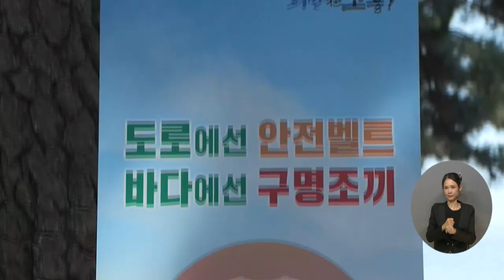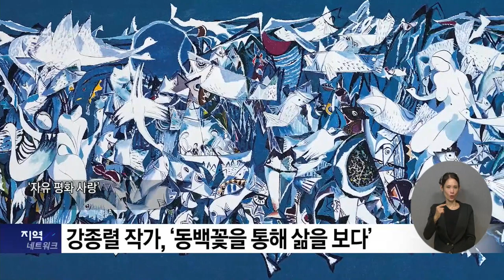복지TV 지역네트워크 _ 전체영상 / 2023.08.17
1_지역주요) 순천시, 하절기 혈액확보를 위한 '사랑의헌혈' 실시

2_지역주요) 전남도, 쾌적하고 안전한 해수욕장 조성 온힘

3_지역주요) 강종렬 작가, ‘동백꽃을 통해 삶을 보다’